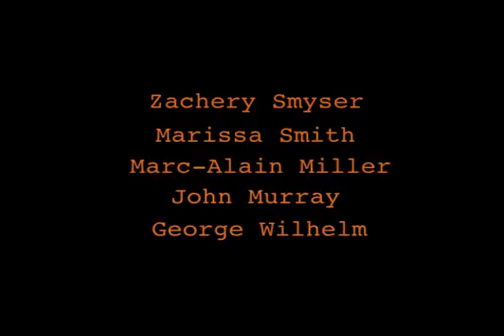Moonlight Shift Trailer